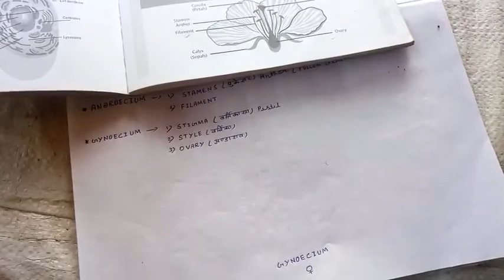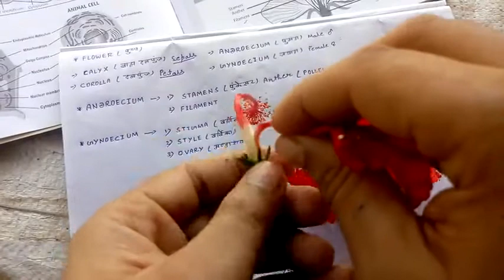Description of China Rose Flower Reproduction Practical, by - Monu sir (Patna teaching center NEET)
*Patna Teaching Center ( Naugachhiya )*
For - CBSE & BSEB IX, X, XI & XII
*पता - लाल बिहारी कॉलोनी , पोखर के सामने, गौशाला रोड नवगछिया -853204 (भागलपुर )*
Biology by - Monu sir
*PDF के  लिए  whatsapp करे*